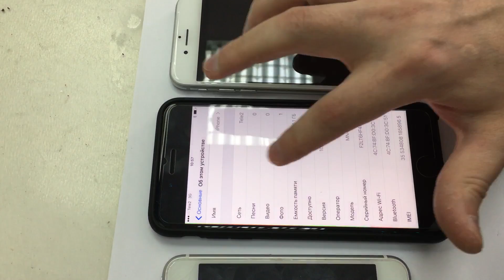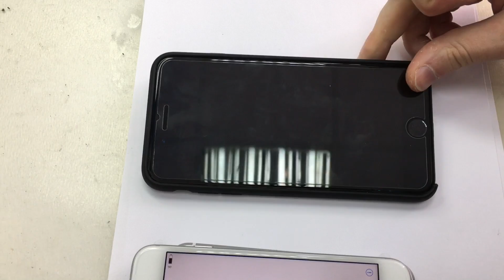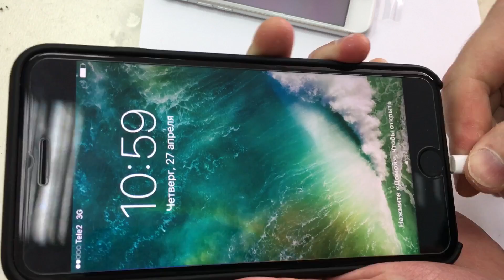Айфон 7 Плюс не заряжается, только родным проводом.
На 7+ обнаружили такой момент, что телефон заряжается только оригинальными проводами, ни одна копия, даже самая навороченная, не заряжает аппарат. Решение